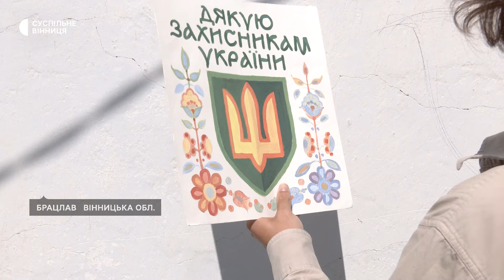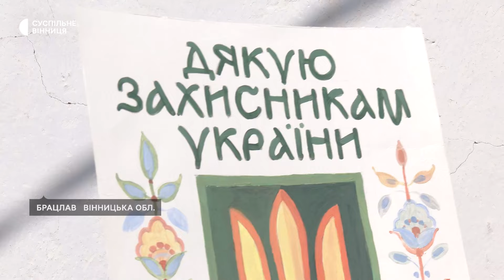На Вінниччині створюють мурал "Дякую захисникам України"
У Брацлаві на Вінниччині створюють мурал "Дякую захисникам України". Він буде третім, який малюють у рамках всеукраїнського проєкту, що стартував у 2021. Локацію обрали у центрі селища при дорозі. На стіні зобразять герб України та слова подяки воїнам.